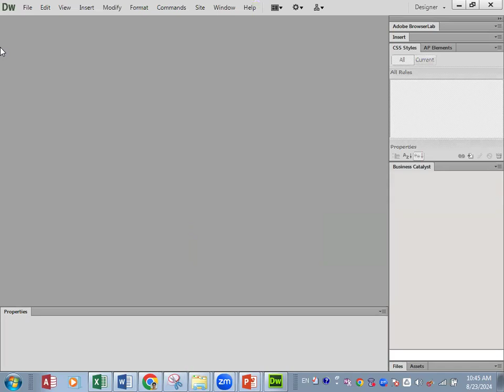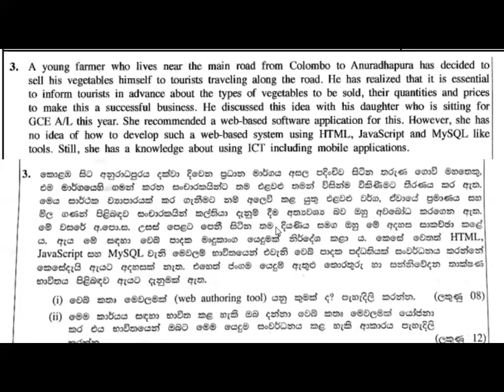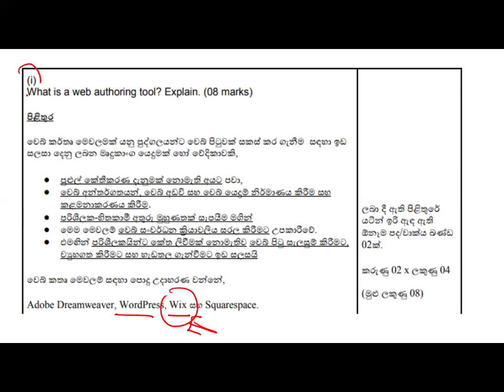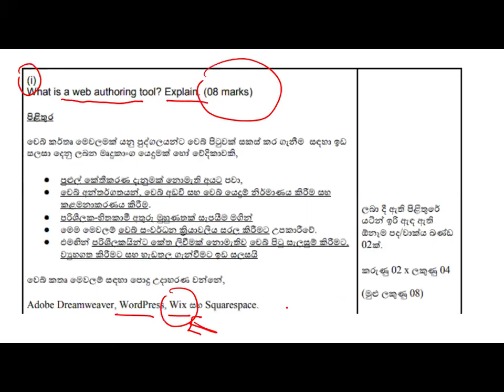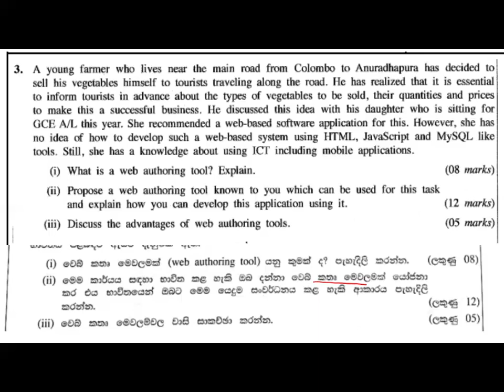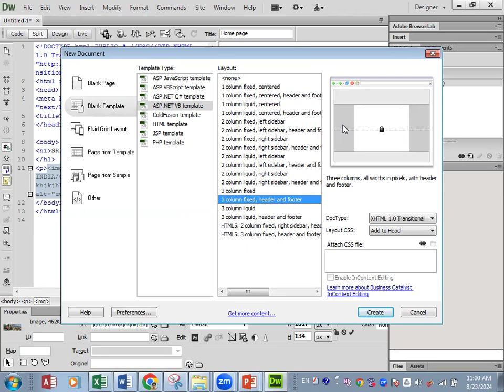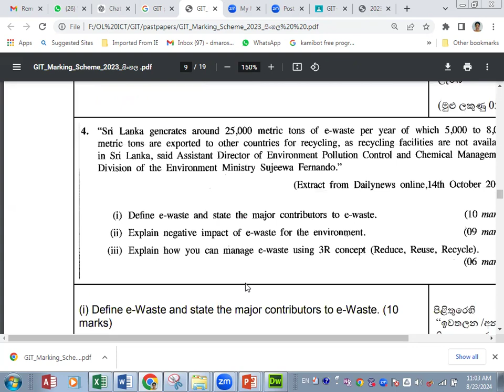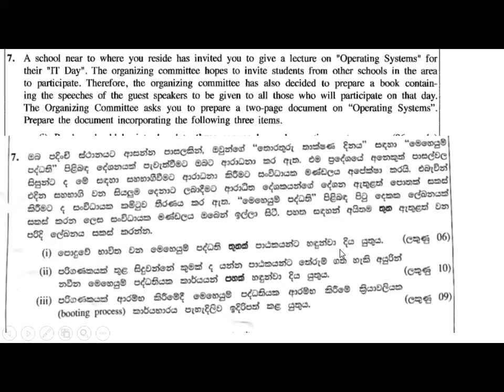git q3 web